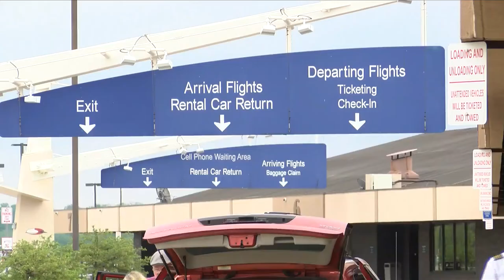4TR QC International Airport losing millions in pandemic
4 the Record broadcast January 10, 2021